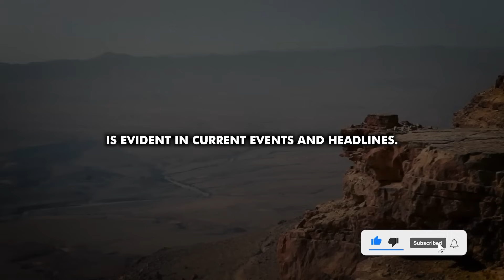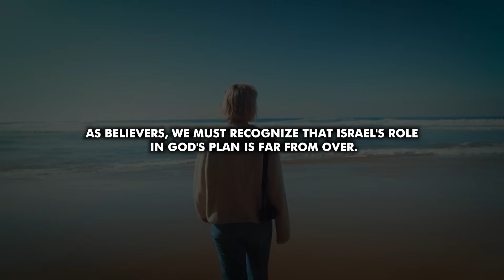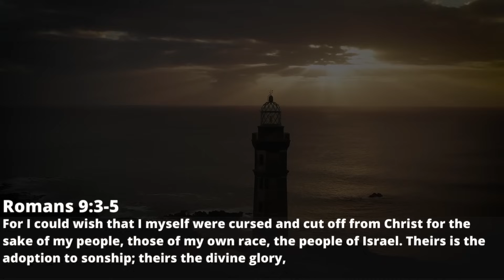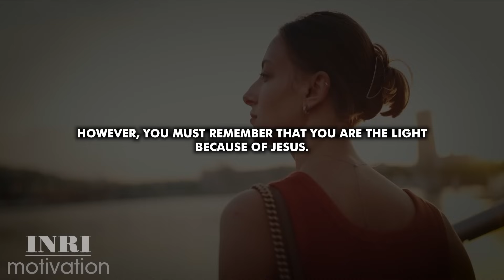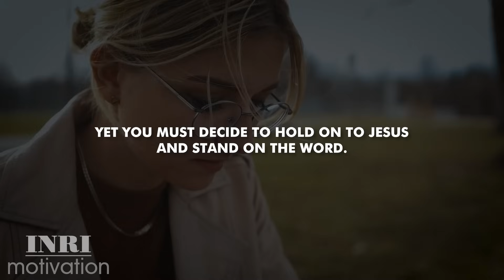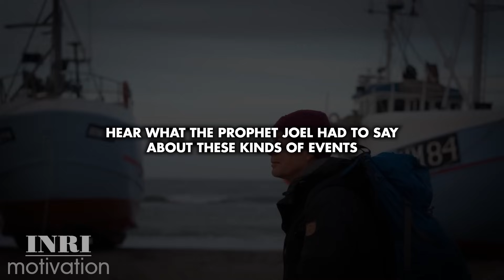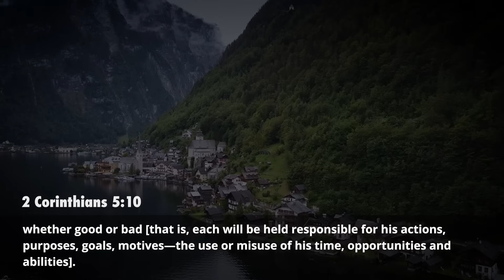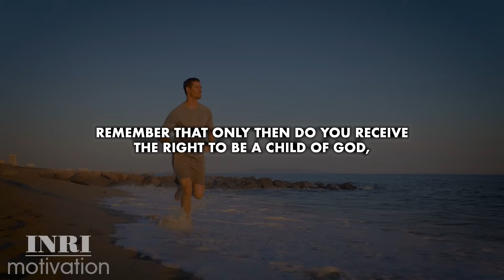Dear Earth, It Has Begun! END TIME PROPHECY Is Unfolding Before Our Eyes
Israel is not just another nation; it is a land where divine destiny and human history intersect. The story of Israel is one of resilience, faith, and fulfillment of ancient prophecies. From its biblical roots to its modern-day challenges, Israel stands as a testament to God's faithfulness and sovereignty.
However, Israel's existence has not been without trials. The nation has faced relentless opposition, wars, and attempts to undermine its legitimacy. The intensifying global animosity towards Israel and the Jewish people is a clear sign of the end times.